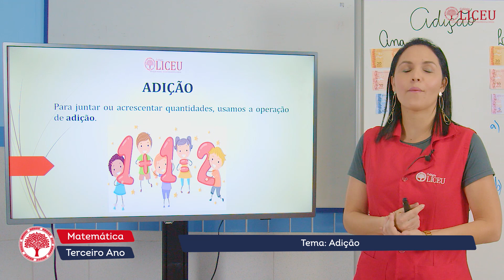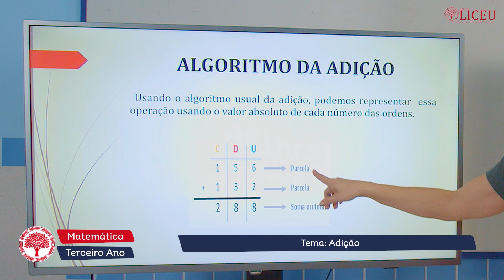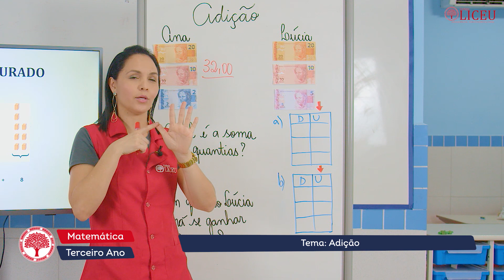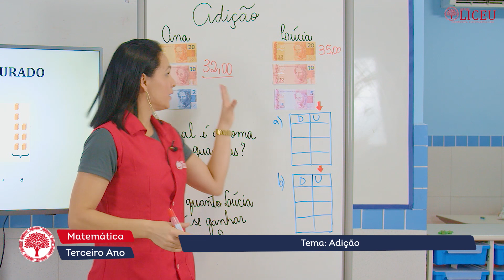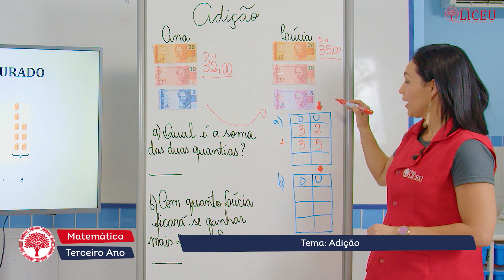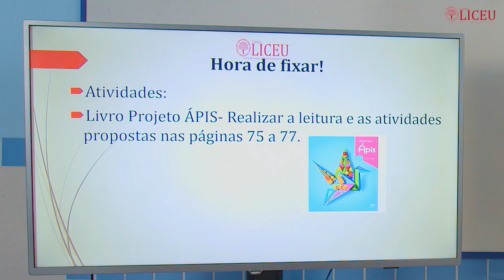AULA DE MATEMÁTICA - ADIÇÃO (3° ANO)